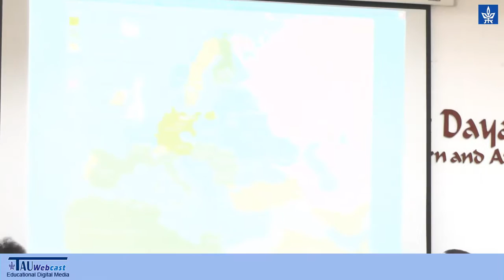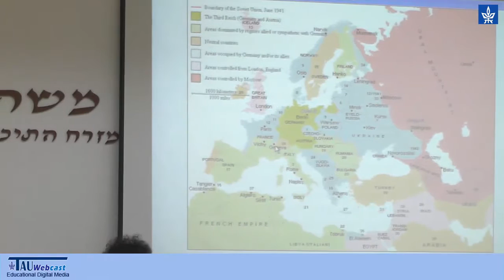Prof. Donald Bloxham -The Holocaust within a Modern European History of Genocide and Mass Violence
Speaker: Prof. Donald Bloxham, Richard Pares Professor of European
History, The University of Edinburgh
"The Holocaust within a Modern European History of Genocide and Mass Violence" - Genocide Studies: Reflections on the Twentieth Century
26.5.15